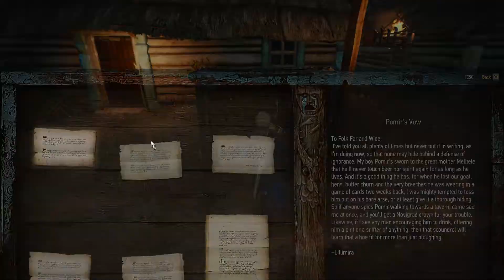The Witcher 3 : Wild Hunt Longplay - No Commentary HD - #16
The Witcher 3: Wild Hunt is an action role-playing game developed by Polish developer CD Projekt Red, and first published in 2015. It is the sequel to the 2011 game The Witcher 2: Assassins of Kings and the third main installment in The Witcher video game series, played in an open world with a third-person perspective. The games are based on The Witcher series of fantasy novels written by Andrzej Sapkowski.
The game begins with Geralt and his mentor Vesemir riding to the town of White Orchard after receiving a letter from Geralt's long-lost lover Yennefer.
Im going to play witcher 3 wild hunt longplay. Doing all available side quests and with musics on included.